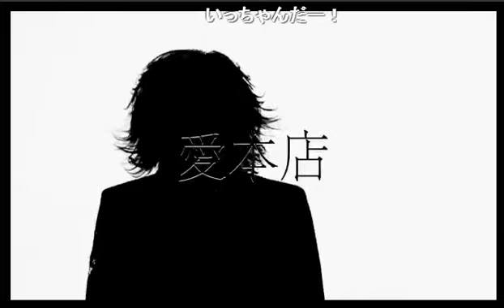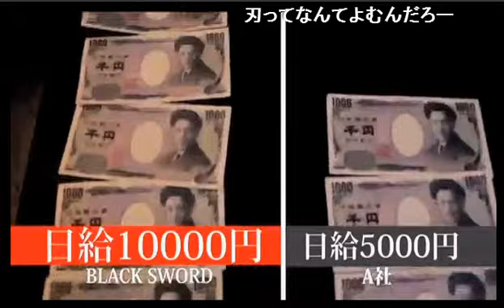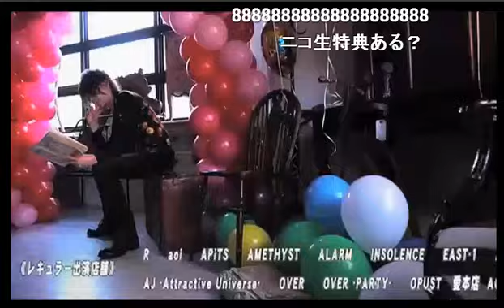今回の放送は２人でコメントがっつり拾います！のはずが…安定の乱入でわいわい放送に変更！？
nico@NIGHT【クレイジーな夜更かし】(15/3/13)
《内容》
milkの嫌いな従業員はだれ！？の質問に答えた瞬間名前を出したら本人が乱入してきた！？
誰に飲ませたいアンケート開催？と思ったらコメントで一番おおかった澤本賢治がテキーラ！？
付き合うならだれ？結婚するなら？アンケート！両方ともの結果の１位がダントツすぎた！？

《出演》
樹、澤本賢治、夕介、沁、光、つばさ

【クレイジーな夜更かし】

超大型ホストグループCRAZY GROUP参戦!!
若きカリスマ経営者
雫
がプロデュースする『CRAZY GROUP』

歌舞伎町で始まる"雫"の伝説を刮目せよ!!
CRAZY GROUP

Drop
東京都新宿区歌舞伎町1-9-5三経61ビル4F

milk
東京都新宿区歌舞伎町2-33-1第6トーアビル3階